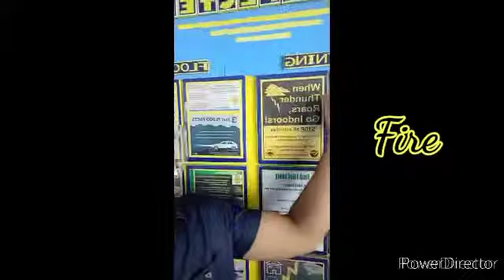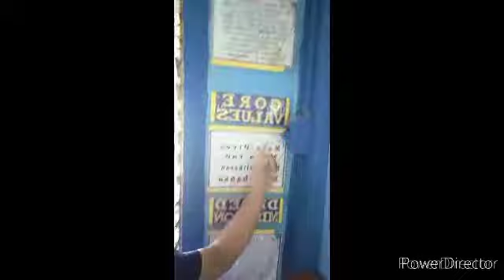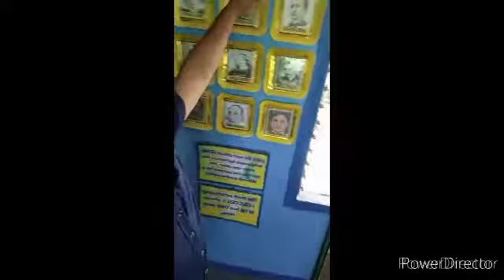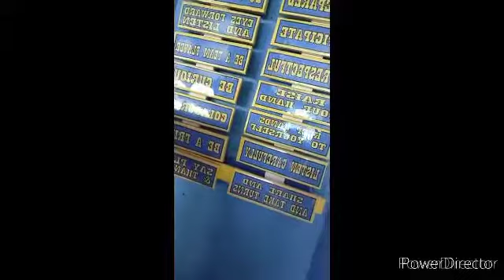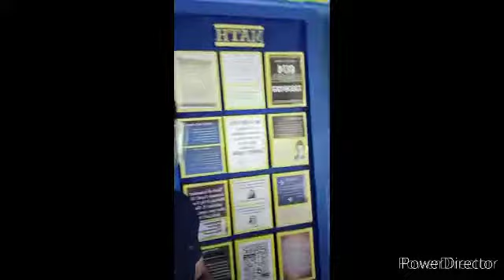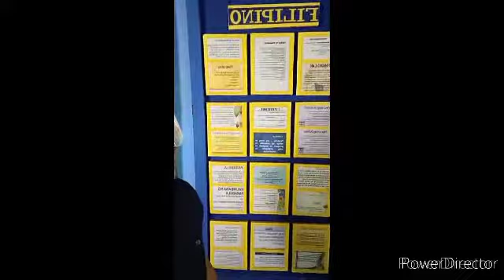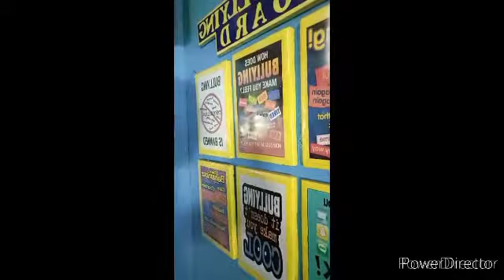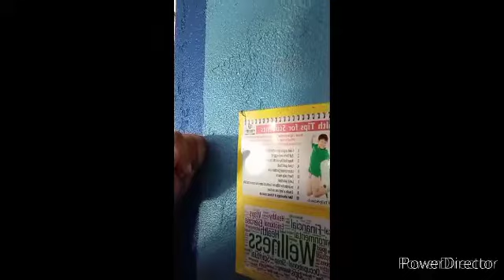What's In My Room Part I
Importance of Informative Posters Inside Classroom